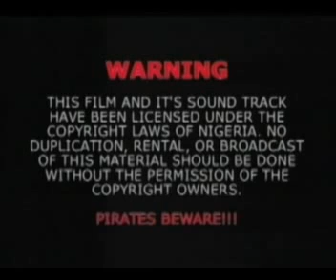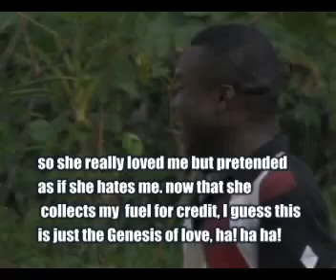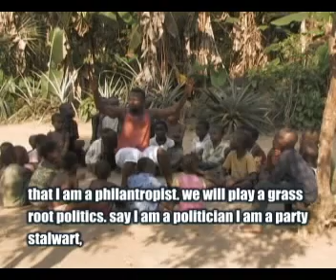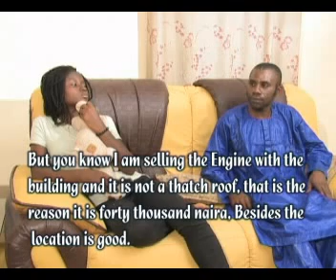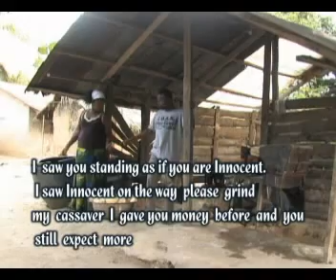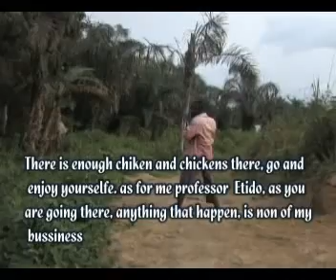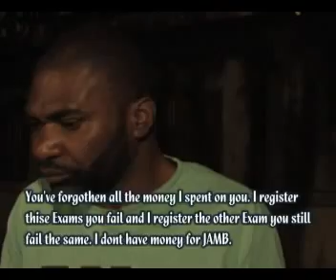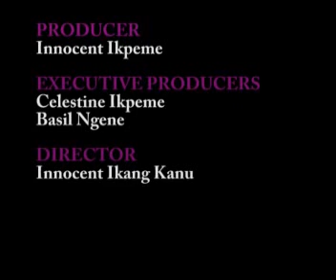UDO YES 2 OKON LAGOS comedy movie subtitle in English Akwa cross Nollywood latest film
OKON LAGOS the stubborn student in school, he beat teacher and